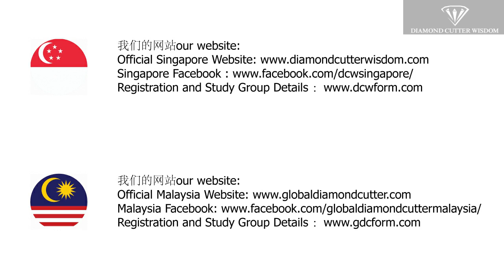How to improve focus through meditation | DC Express | Teacher Sugeng | Diamond Cutter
How to improve focus through meditation? share by Teacher Sugeng about (sheshin) & (drenpa).

如想要购买麦克.罗区格西的书, 请联络以下:
Please contact below information to purchase book:
100 Beach Rd, Shaw Towers, #02-41
Singapore 189702